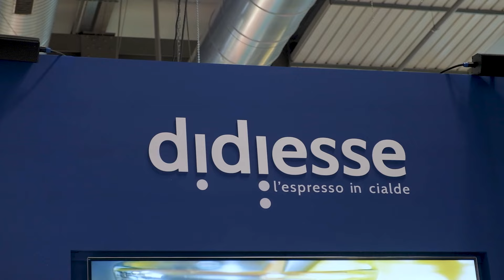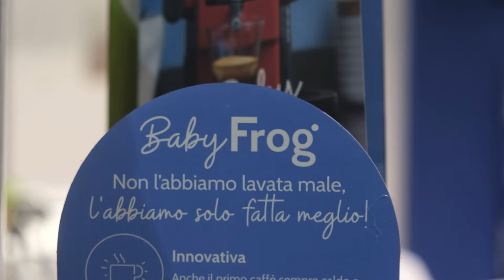Intervista a Fulvio Di Santo di Didiesse a Host 2023